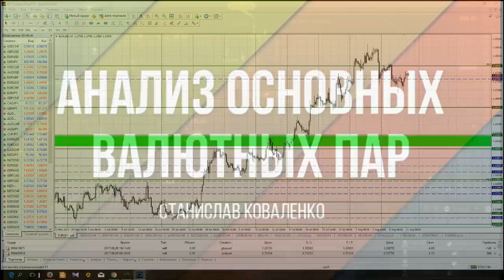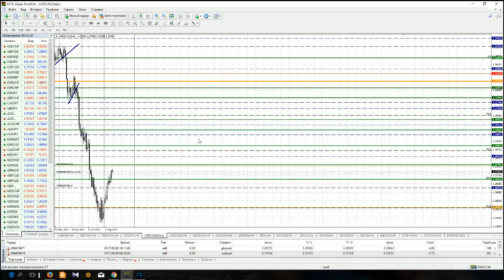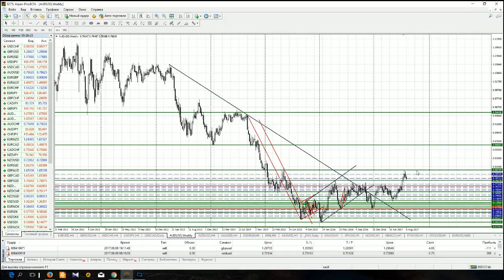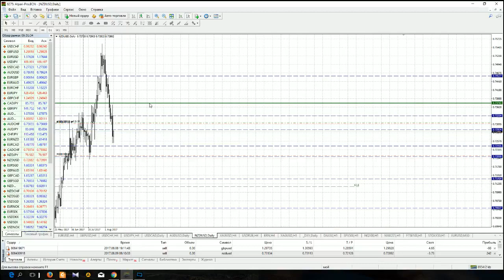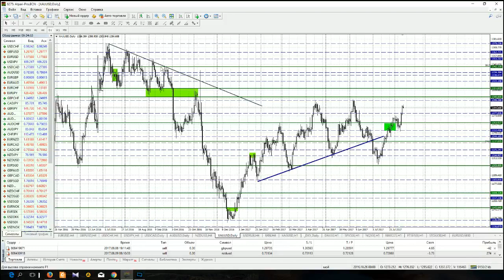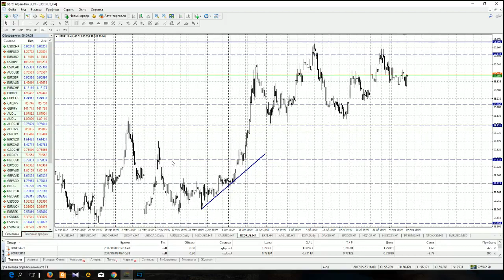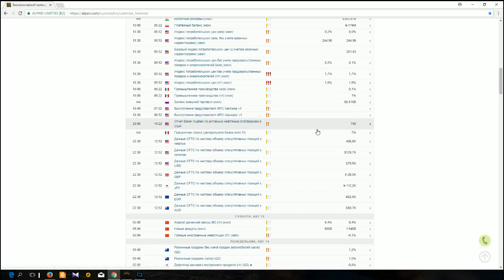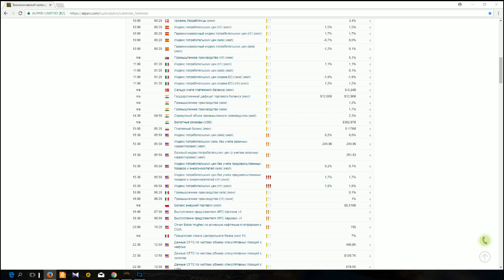Анализ основных валютных пар за 11.8.17